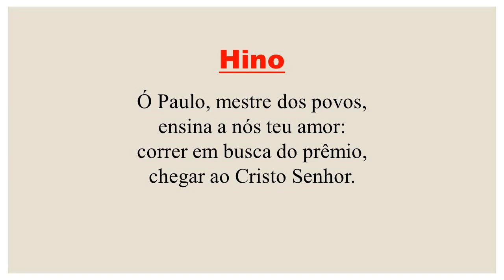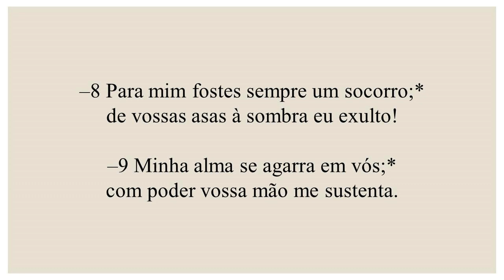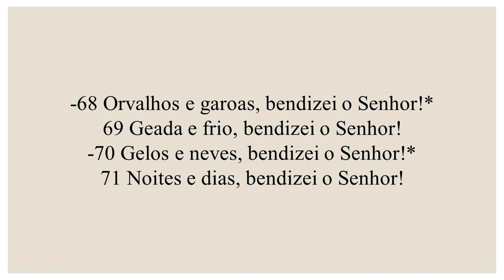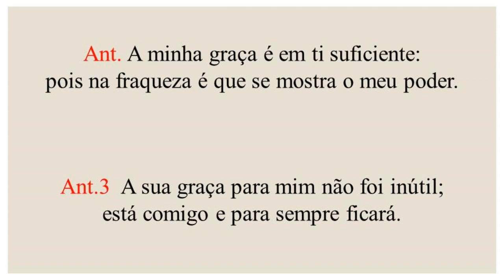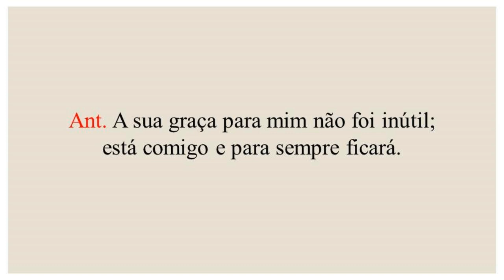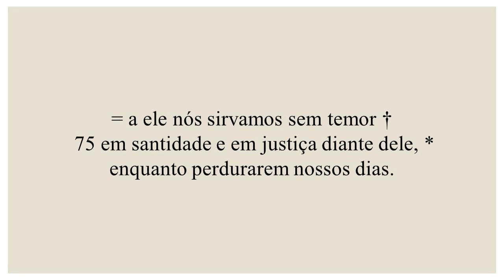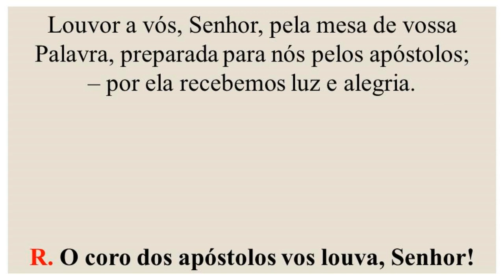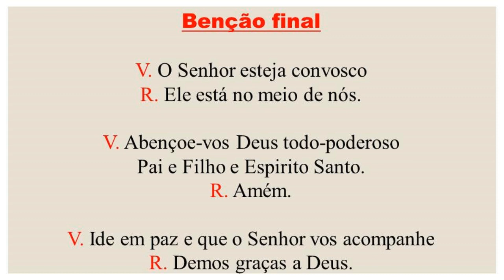Laudes- 25 de Janeiro de 2021| 3ª Semana do Tempo Comum| 3ª Semana do Saltério